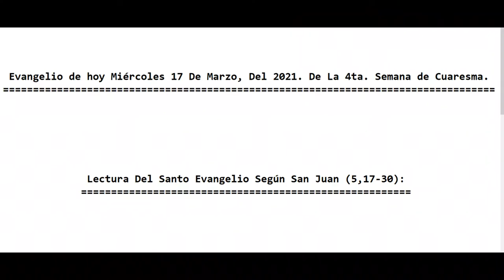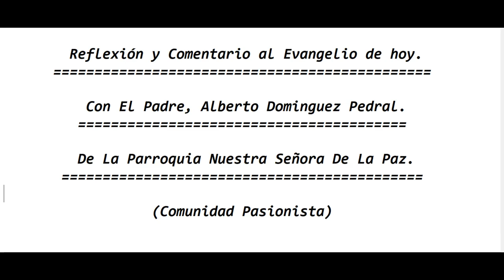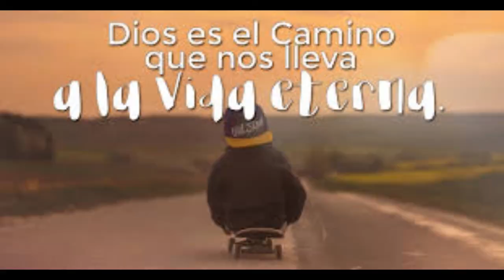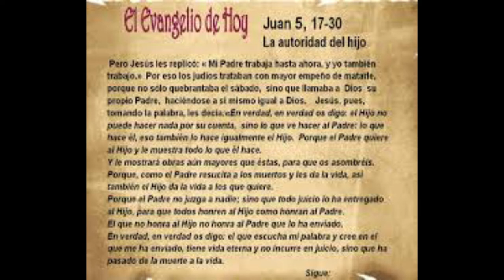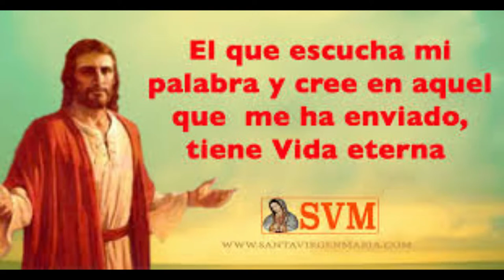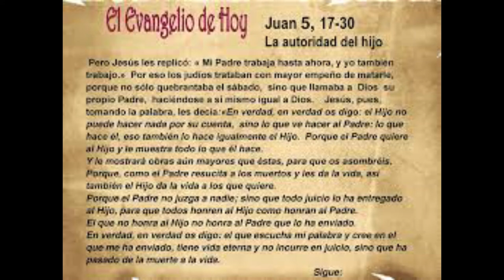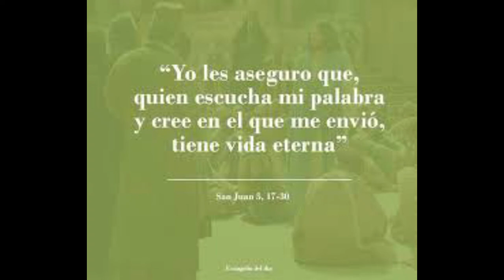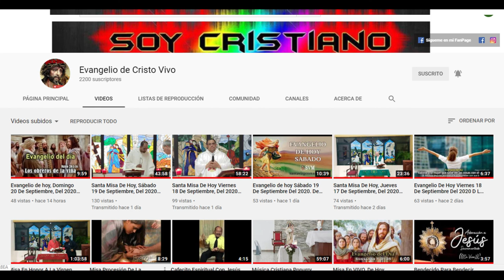Evangelio de hoy Miércoles 17 De Marzo, Del 2021. De La 4ta. Semana de Cuaresma. Padre Alberto.